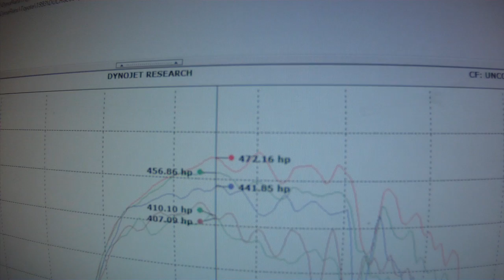D.O.C. Race Supra Drift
After getting the D.O.C. 516whp Supra tuned we took it out for a little drifting.